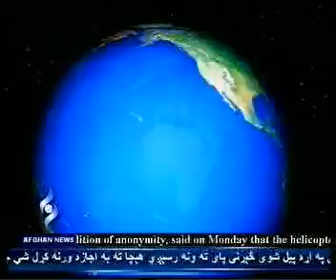Kaweshe Khabare Dagh 8/Aug/2011